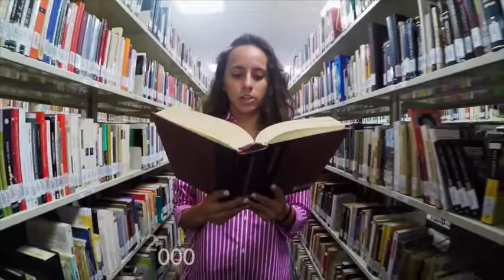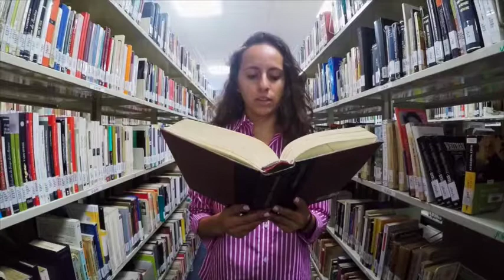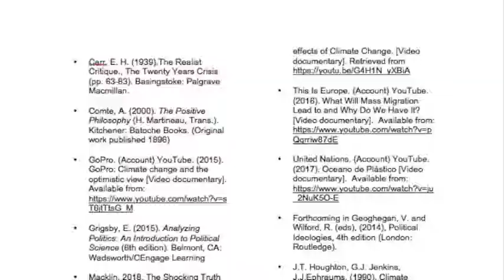Fundamentals of political science